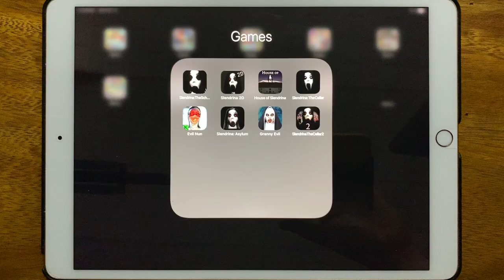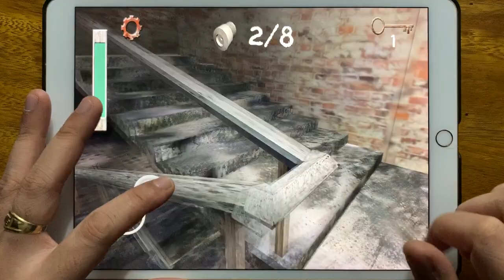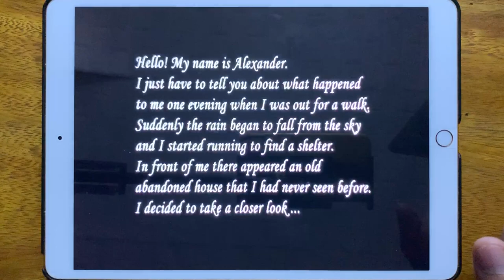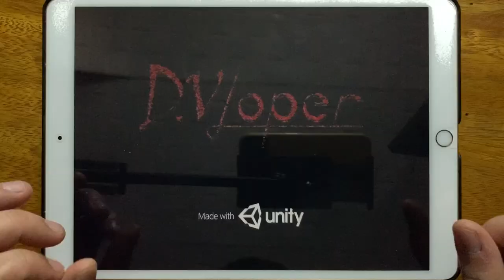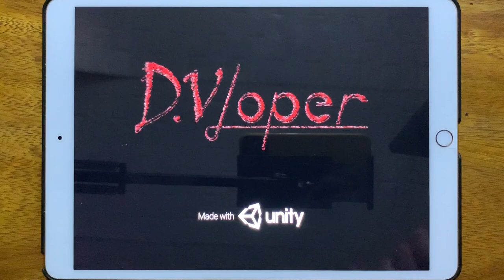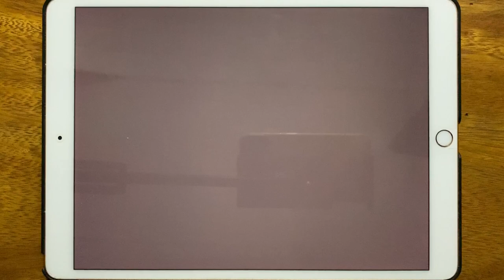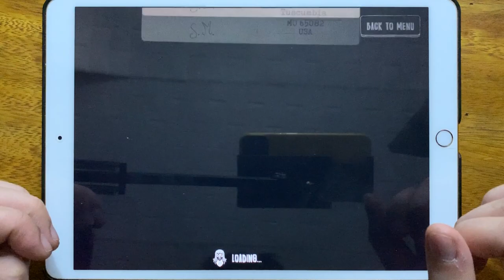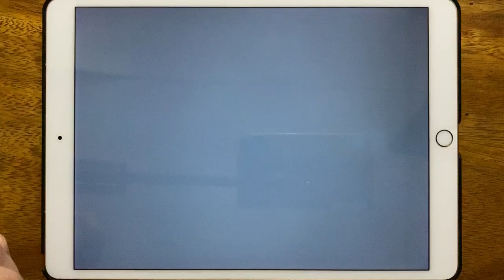Slendrina The School, Slendrina 2D, House of Slendrina, Slendrina The Cellar, Evil Nun...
Slendrina The School, Slendrina 2D, House of Slendrina, Slendrina The Cellar, Evil Nun, Slendrina Asylum, Granny Evil, Slendrina The Cellar 2